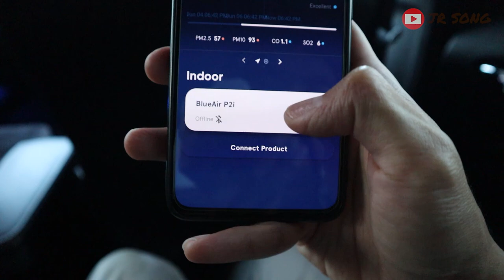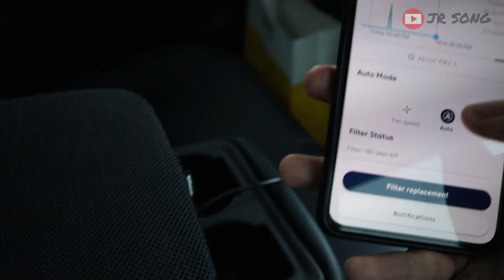TAK PERLU BELI VOLVO PUN DAPAT UDARA QUALITY VOLVO | Aku terkejut kat Blueair Cabin Air P2i ni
Bukan selalu dapat merasa quality Volvo tapi tak mampu beli Volvo. Dari segi segaran udara filter diorang le.

Promo ends at 22th June 2022